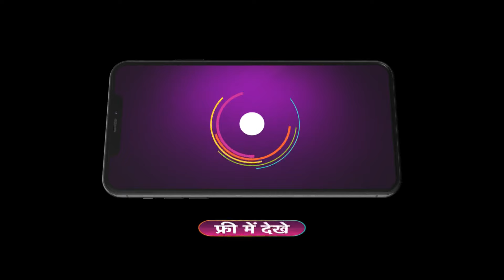Bhabi Ji Ghar Par Hai | Ep 2324 | Preview | May, 3 2024 | Vidisha,Neha,Shubhangi | And TV